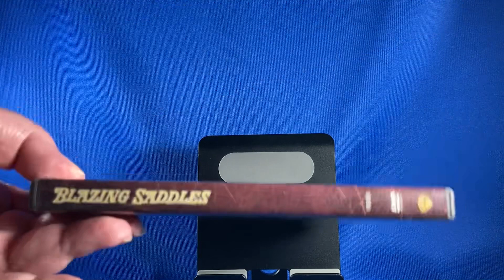DVD: Blazing Saddles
30th Anniversary Special Edition